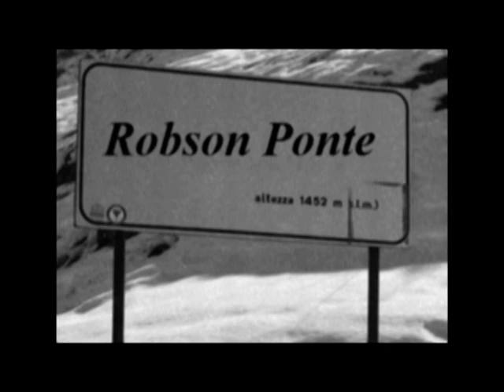"ROBSON PONTE" ( 4a puntata - Frank Atapulca - )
Dopo due mesi di attesa,i fun dell'ormai celebre "Robson Ponte" possono finalmente gustarsi la quarta puntata della pazza SaGa ideata dal pazzo delle commedie di Eduarde de Filippe,che continua a stupire critica e pubblico...ChissÃ  se finalmente,verrÃ  svelata l'identitÃ  di Robson Ponte...Una cosa Ã¨ certa,nasce un nuovo personaggio: Frank Atapulca!!Aspettando Tony LaganÃ ...BuOnA ViSiOnE!!!I started a Joke,Barry Gibb-I started a Joke,Bee Gees-Somebody to Love,Jefferson Airplane.copyright diCe 2008